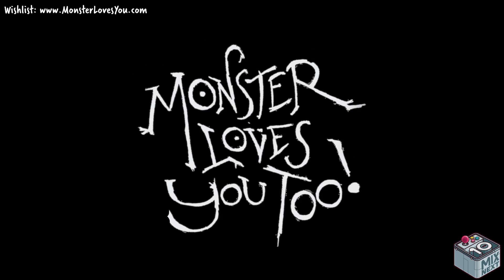Monster Loves You Too! - Official Gameplay Trailer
Feast your eyes on a new gameplay video from Monster Loves You Too! that shows off a previously unseen chapter of the game. As for what the game is about, you are born in the city of Asch and find food, forge friendships, and fend off bigger monsters, all while resisting your own monstrous urges to cheat, steal, kill, and lie at every turn. Grow up, grow old, and maybe even grow wise. Make friends, allies, and enemies. Break out of the slums, assemble your own gang, explore the wilderness, and unravel the political intrigue keeping monsterkind from clawing out of the pit of brutality. Monster Loves You Too! is the story of your life told over months, years, and the next century.